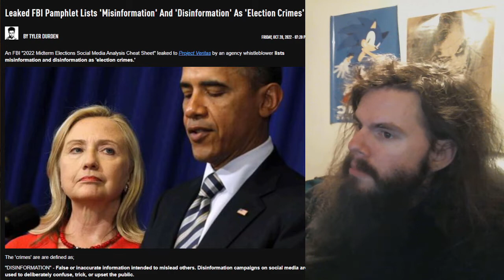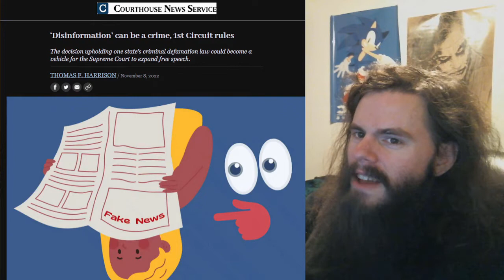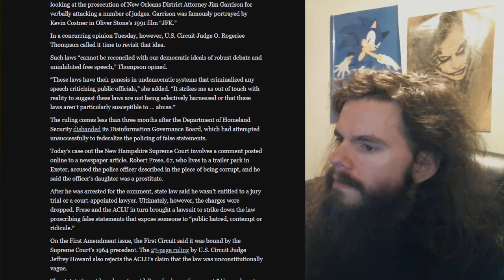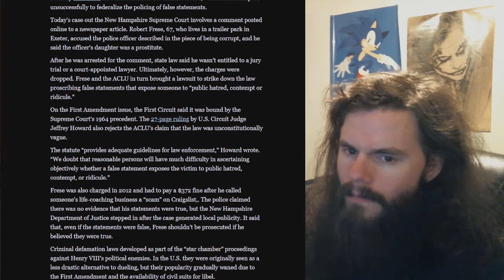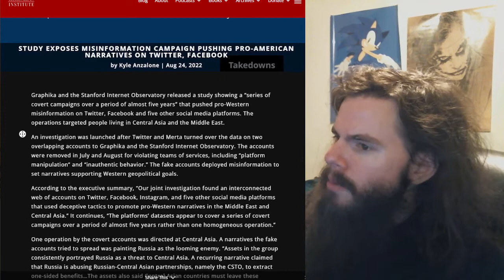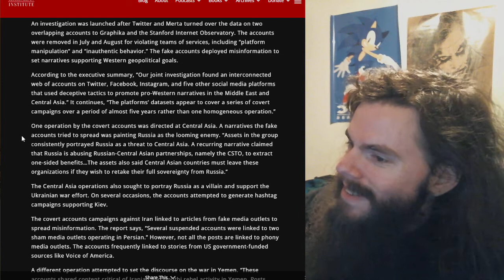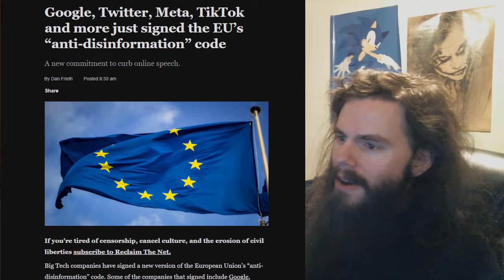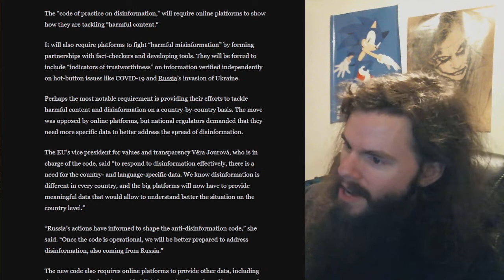Disinformation is now a CRIME! | Vlog #150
The government is now punishing people for misinformation, and nearly every social media platform is working with the government to silence dissent. 2022 y'all.

2048 (A BRUSHFIRE Thriller) by Matthew Wojtecki

My receiving addresses:

BTC 1C8hmf4D8oMs5pFwb5vGjc9GkMEjcYcow6

BCH qz3qh8fj0e0jm4w5aj6d4lne2qpew9cxtcszgqktr6

DASH XwjM7HQwdgZc9xiaKx1gXQV6jP5Amy2cxB

ETH 0x72c097d310Cbddd39554ccec06563f1dff693881

LTC LXhzmuu28Tw9faZ2KksfGQS6mvFW7dC44R

SMART SdGNyg7QU5p3VHerKcU1873QC5jXcBcb8G